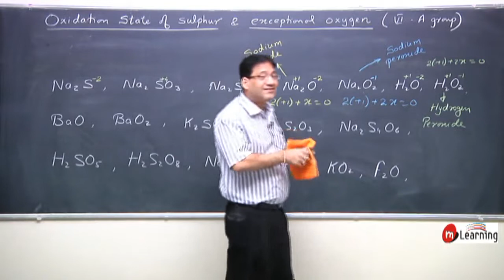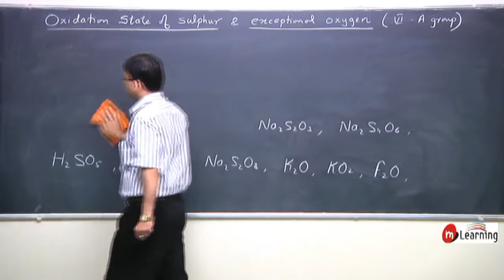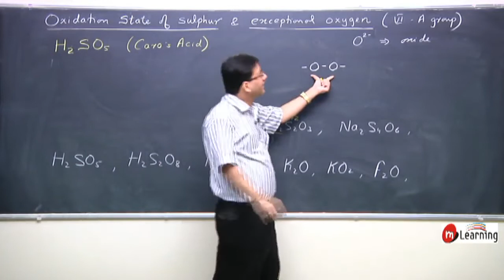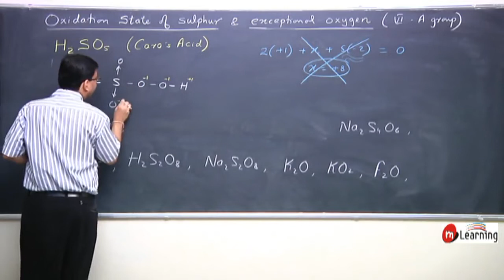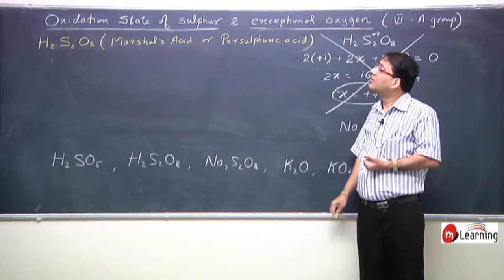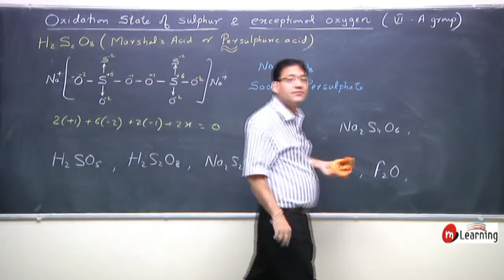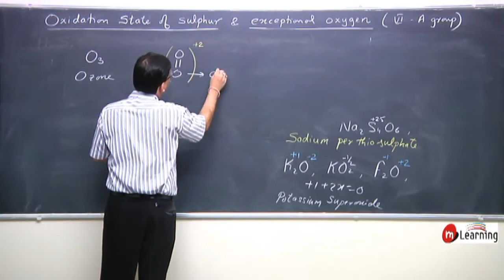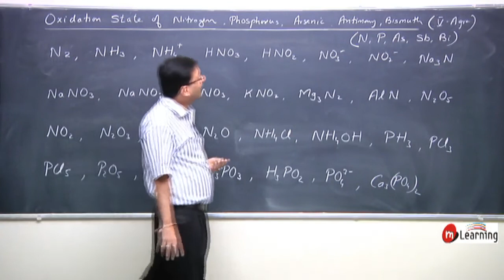Oxidation State of Sulphur and exceptional oxygen: Redox Reaction - 04 For Class 11th